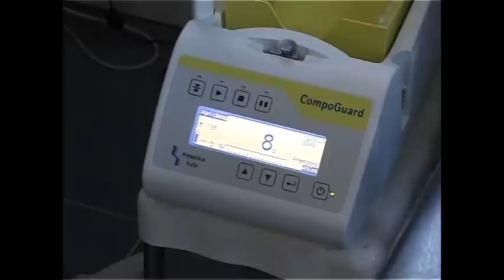CRISI DEL SANGUE A PISTOIA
L'Avis di Pistoia lancia un allarme sulla crisi nell'approvvigionamento di sangue che sta colpendo anche il territorio di questa provincia.
Il problema è causato da una sorta di embargo che per ragioni sanitaria è stato attivato su donatori che hanno frequentato zone dove si sono registrati casi di un virus chiamato "west nile virus".